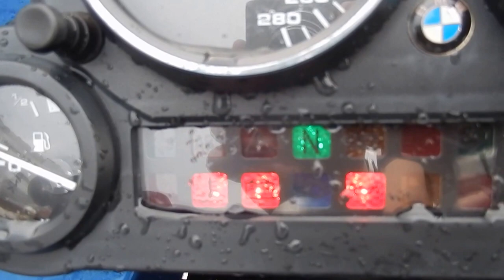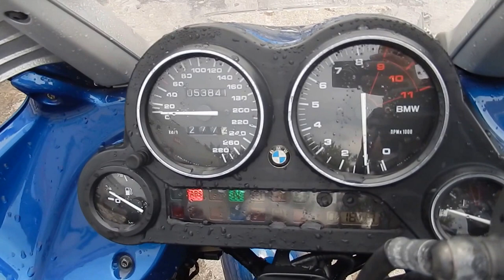No B6768 BMW K1200RS